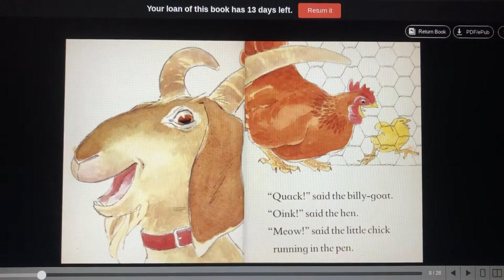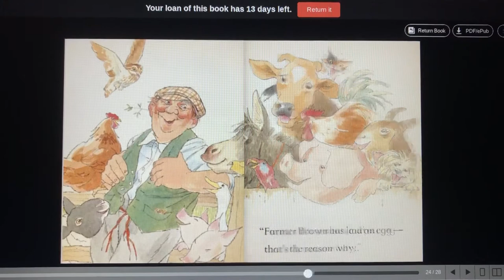Quack said the Billy Goat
By Charles Causley